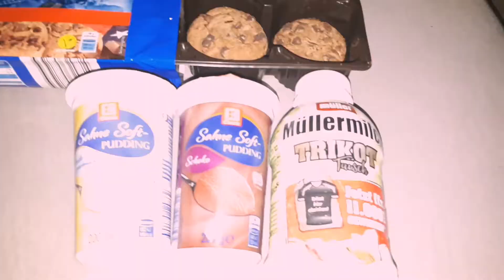Gönnung der Woche ✌🏻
Um alles zu lesen einfach aufklappen :)
Du willst:
nichts mehr von meinen Videos verpassen ✓
mehr sehen von mir✓
mich unterstützen✓
☞ Außerdem kannst du mich auch bei Instagram und Twitter supporten

- Mein Monitor
- Mein Headset
- Meine Konsole
- Razer "Scuff" Controller 1
- Nacon "Scuff" Controller 2
- Standart PS4 Controller
- Mein Gaming Stuhl
- Mein Bett
- Meine Matratze
- Meine Bong
- Mein lieblings Messer
- Black Ops 3 PS4
- Meine Boxen
- Mein Subwoofer

Alle Links gehören zum Amazon Partner Programm und bei einem Kauf werde ich mit einer kleinen Provision belohnt, aber der Kauf wird NICHT teurer.